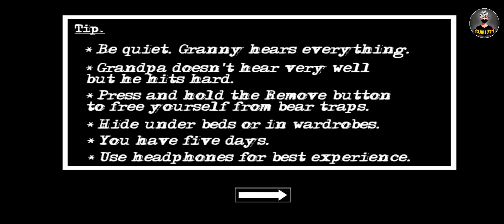HOW to escape granny 2 helicopter | Granny chapter 2 helicopter game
where is helicopter  in granny

I will run away by helicopter. Granny, how did you and your husband kill me?

Finished Granny and Grandpa with Helicopter

👉granny
👉granny game
👉granny 3
👉granny grandpa
👉granny 1
👉granny 2
👉granny 2
👉granny 4
👉techno gamerz
👉granny wala game
👉granny granny
👉guli buli
👉shorts
👉Bhoot
👉granny wala
👉granny wala
👉mr meat
👉dancing lady
👉granny grandpa game
👉Minecraft
👉cameraman
👉granny wali game
👉granny grandpa 3
👉granny chapter 4
👉skibidi toilet
👉chuchu Charles
👉granny granny granny
👉evil nun
👉shorts video
👉rope hero
👉guli are buli
👉frankin
👉cartoon cartoon
👉free fire
👉gta 5
👉siren head
👉game
👉evelyn
👉toilet
👉gta v
👉granny part 2
👉dk dost
👉hello neighbors
👉baby in yellow
👉ice cream uncle game
👉granny 10
👉Indian bike drivering 3d